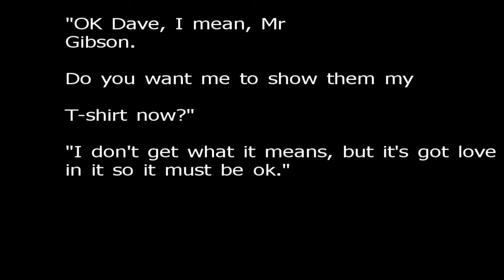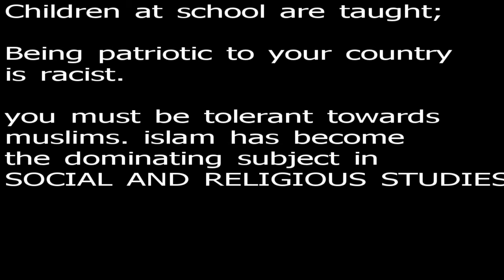uaf in Barnsley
UAF demonstrating against democracy and freedom of speech.
Again.